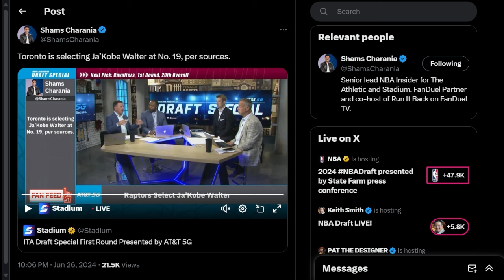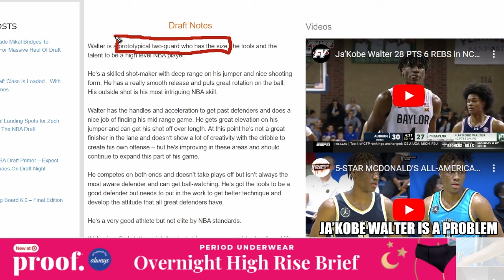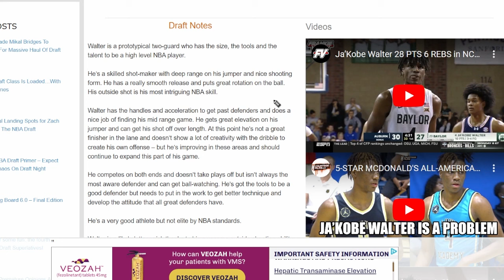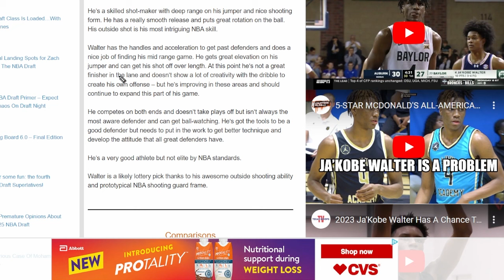The Toronto Raptors Just DRAFTED ELITE Potential With Ja'Kobe Walter... | Raptors Draft News